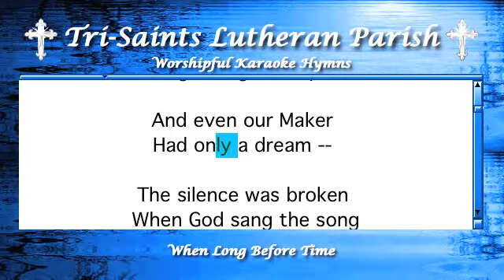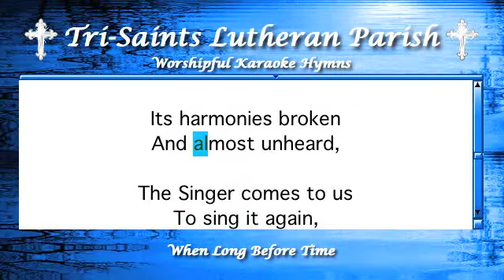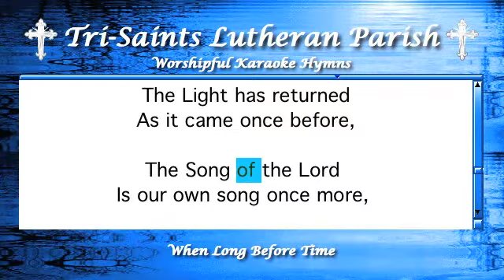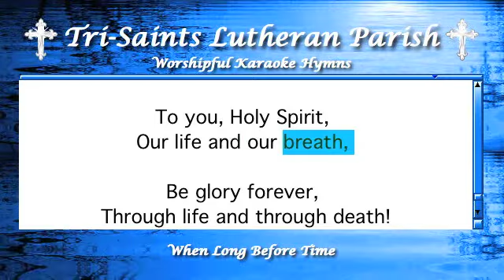When Long Before Time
Worshipful Hymns Karaoke with all verses included